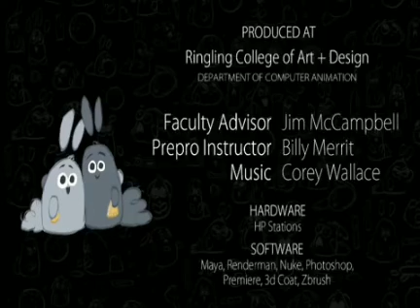Dust bunny adventures